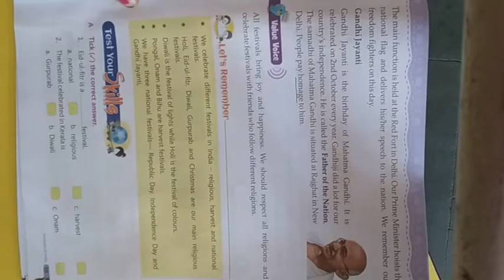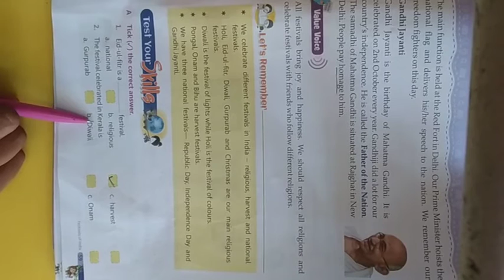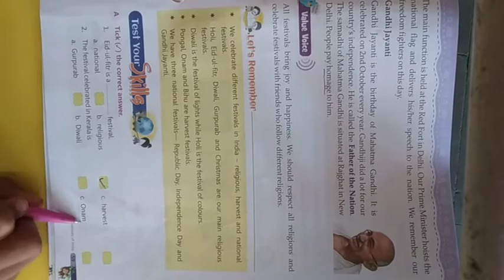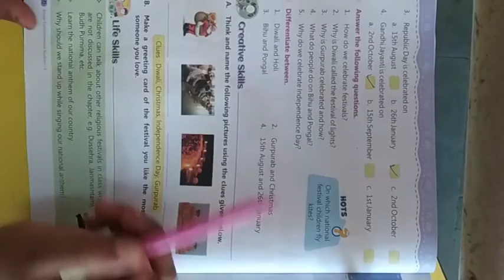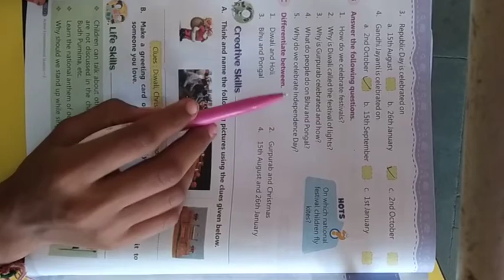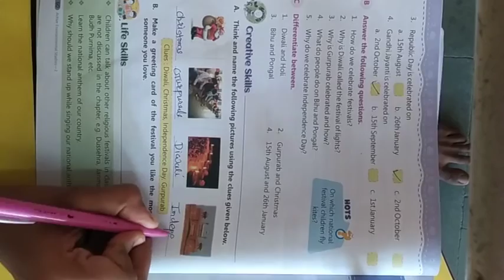NKJ Std 2 Evs chapter 12 part 3